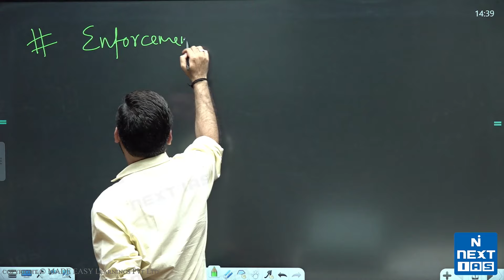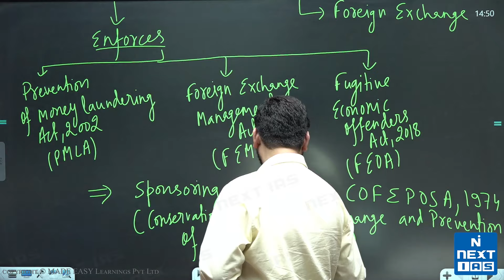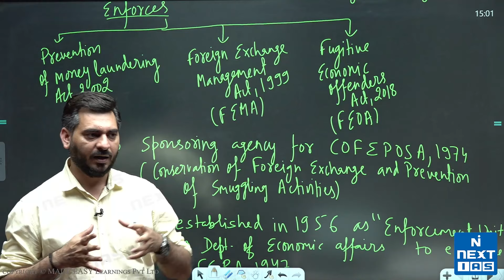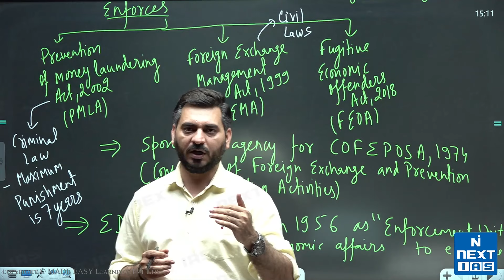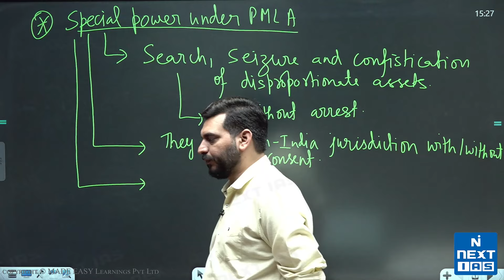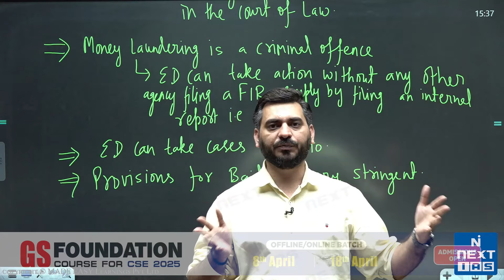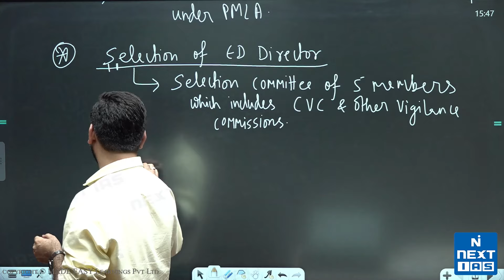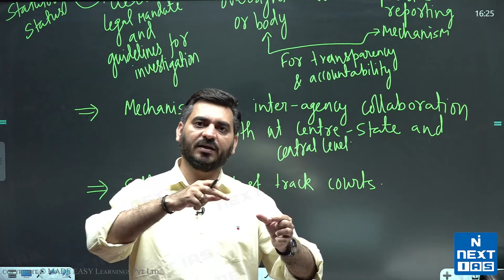Enforcement Directorate (ED) - Detailed Analysis by Ravi Sir for UPSC CSE 2024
Watch this video for a complete analysis of the Enforcement Directorate by Ravi Dutt Sir. Get in-depth insights and information on the workings of the ED.

Keep Learning!